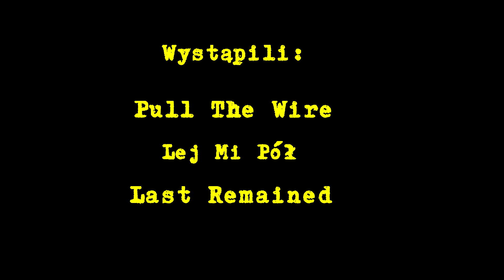PULL THE WIRE On Tour Opole (4 marca 2017)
Relacja z koncertu w Opolu, wywiady z Lej Mi Pół i Last Remained.
W następnych odcinkach będą już ujęcia ze sceny z nami w roli głównej.

Amazon Music